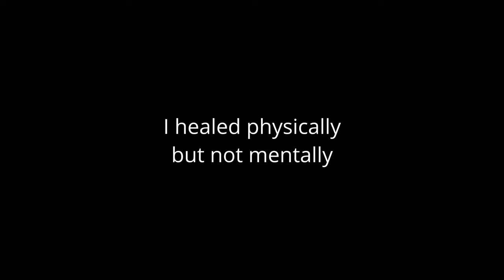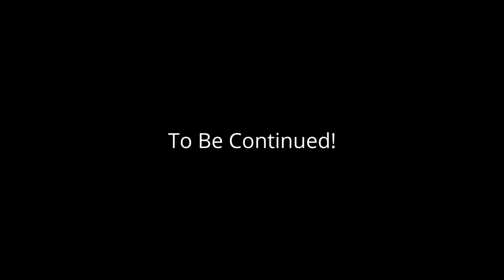Windham Bike Park // Redemption Ride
Bike Park on a Trail Bike
Redemption Ride at the Crash Scene
This is the spot where I had the hardest crash of my life in 2020 and one year later, I'm here trying to do better.

Windham Bike Park located in Windham New York
Definitely some fun long downhill trails up in here worth checking out.

Bike: Giant Trance 3 (2019)
Upgrades: Shimano SLX BR-M7120  4-piston brakes
Maxxis Aggressor DD rear tire
Maxxis Assegai front tire
FOX 36 Factory 150mm FIT 4 Damper fork
DVO Topaz 2 rear shock
SRAM Eagle NX Cranks
SRAM Eagle GX Cassette
SRAM Eagle X01 Derailleur
SRAM Eagle X01 Shifter
Stan's No Tubes S1 Flow Rim (Rear) + Neo Hub

HyperSmooth Boost
4K res
24 fps
Superview
GoPro Color

My Photo Pages

I also produce electronic music or (House, EDM, Electro, etc...)